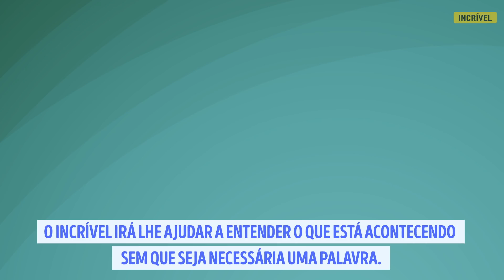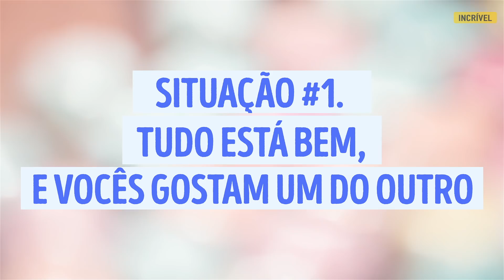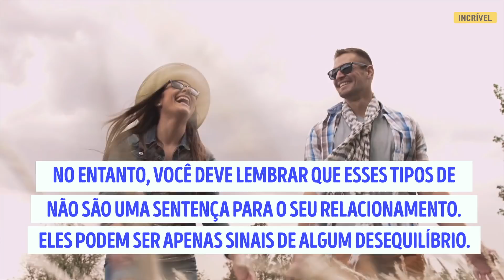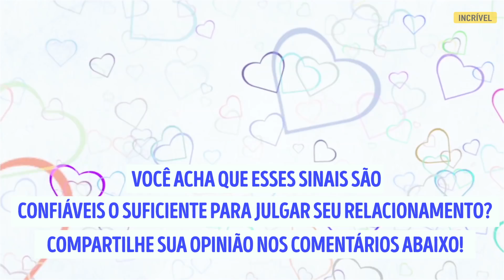A Linguagem Corporal Revela a Verdade Chocante Sobre o Seu Relacionamento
O que a linguagem corporal diz sobre a sua personalidade e o seu relacionamento. Você entender o que está acontecendo no seu relacionamento sem nenhuma palavra.

5-Minute Crafts Youtube: goo.gl/0f2h9p